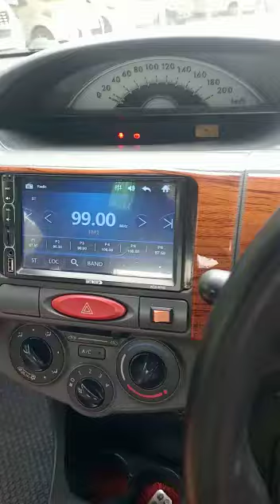Toyota Etios Liva GD 2013